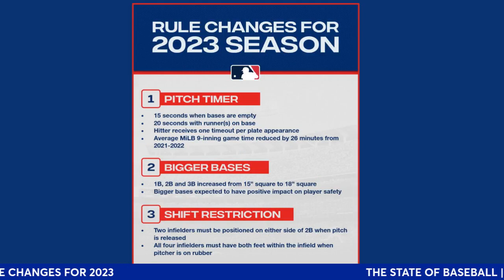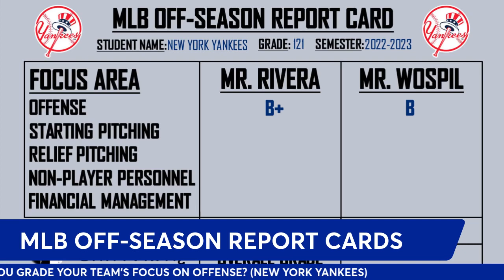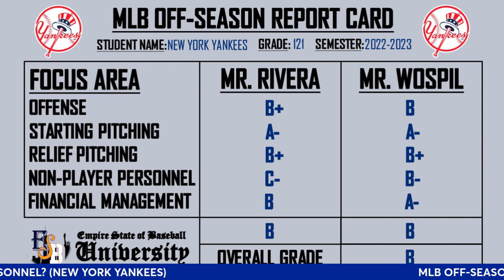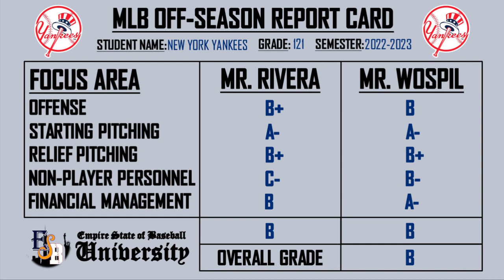Empire State of Baseball - Episode #37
Hosts: Corey Favaloro, Joe Pugliese, Rich Rivera, and Tom Wospil